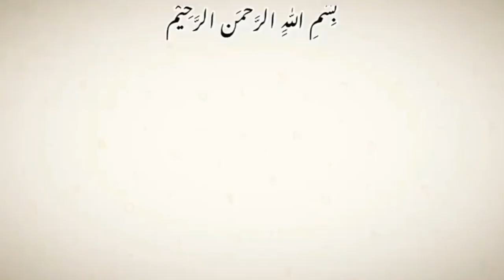Easy hairstyle tutorial | hairstyles for eid simple and easy | eid hairstyle for medium hair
Cute Easy Hairstyles for Beginners | Simple hairstyle for everyday | easy eid hairstyle for girls |

hairstyle for girl front braid
how to make french hairstyle from front
hairstyle simple front but college girl
hair style girl simple and easy
5 minute easy hairstyle
simple hairstyle for everyday college
curl hair style girl
new hair style girl
hairstyles
how to make your hair curly
how to style curly hair
korean curly hair
long hair curly hairstyles
open hair curls hairstyle
open hairstyle for long hair
simple front hairstyle
straightener hairstyle
eid hairstyles for girls
hairstyles for long hair
curls hairstyles
simple hairstyle
front hairstyle
girls hairstyle
hairstyle simple
easy hairstyles for medium hair for
eid
how to make open hair hairstyle
simple mehndi design front hand
best hairstyle for girls in eid
eid makeup tutorial with hijab
easy open hairstyles for medium
hair
simple hairstyle for eid short hair
juda hairstyle easy and beautiful
new open hairstyle for girls
function hair style girl simple
front hair style girl simple and easy
for wedding
cute hairstyles that are easy to do
Medium volume
hairstyle for girl simple and easy
Medium volume
hairstyle ideas for medium length hair
easy simple hairstyles for long hair
cute easy hairstyles for medium hair
super easy hairstyles for beginners
cute hair style girl simple and easy
easy hairstyles for beginners step by step
quick and easy hairstyles for girls
how to do cute and easy hairstyles
easy girl hairstyles for beginners
cute easy hairstyles for beginners
how to make hair style girl at home
quick and easy hairstyles for short hair
simple hairstyles for straight hair
quick easy hairstyles for long hair
hair style girl simple and easy short hair
cute and easy hairstyles for long hair
party hairstyle girl simple and hair
quick and easy hairstyles for little girls
hair style girl simple and easy long
cute hairstyles for school easy and quick
easy up do hairstyles for medium hair
how to do easy hairstyles on yourself
easy hairstyles for medium hair for daily use
hairstyles for beginners on yourself
cute hairstyles easy to do on yourself
cute and easy hairstyles for short hair
hair style girl simple and easy with braid
easy hairstyles for girls to do on yourself
hair style girl simple and easy black hair
easy everyday hairstyles for long hair
easy professional hairstyles for medium hair
easy hairstyles for long hair to do yourself
hair style girl simple and easy for wedding
cute and easy hairstyles for straight hair
quick and easy hairstyles for curly hair
hair style girl simple and easy for long hair